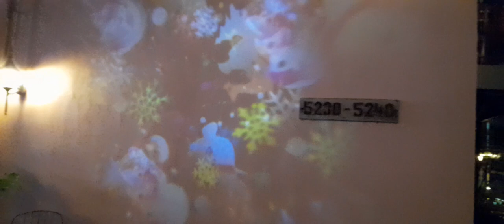Christmas lights 2023